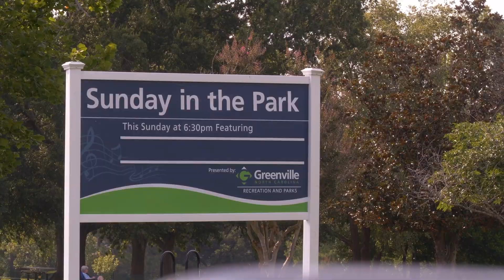Greenville, NC Station Spotlight!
Our next StationSpotlight is in the close-knit community of Greenville, NC. It is known to most residents and visitors as the home of Eastern Carolina University (ECU) which also includes ECU Health Medical Center. From the beautiful college campus to walkable Uptown, there is much to do, see, and enjoy around the area.

At Piedmont Airlines, we are proud of what we do each and every day. Our pilots are some of the best in the industry, our safety record is unparalleled, and we offer outstanding benefits and travel privileges. From coast to coast, Piedmont employs over 8000 aviation professionals in customer service, maintenance and flight operations.  Start here and see how far you can go.

Keep in touch on our other social media platforms!

Apply today to work for Piedmont!